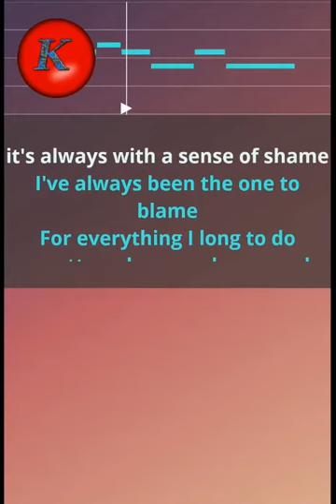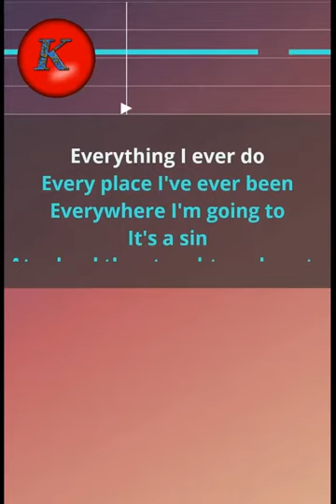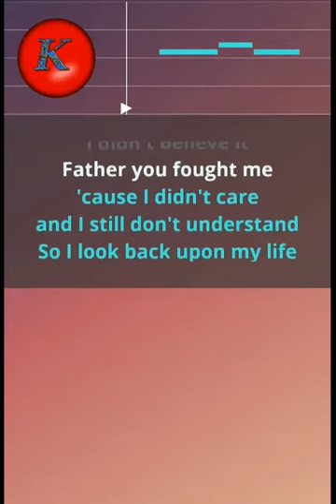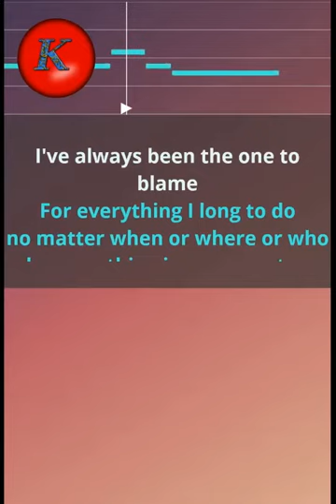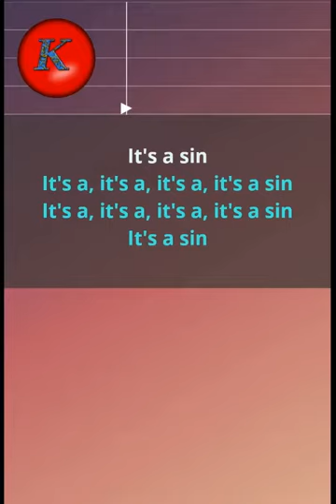Pet shop boys- It's a sin. Karaoke